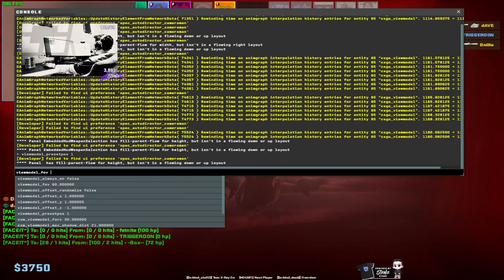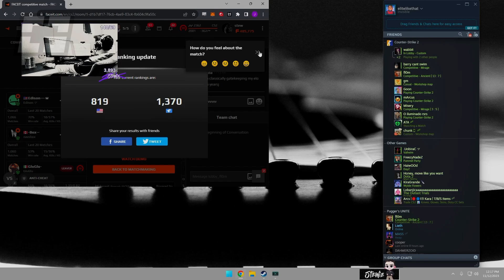"YOU JUST DISCONNECT AFTER THAT!?" 🤣 - STEWIE SAVAGE IN CS2 LIKE HE'S BACK IN CLOUD9!?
(AD) Get your DREAM SKINS! Code "REPLAYS" = 10% BONUS + FREE case!